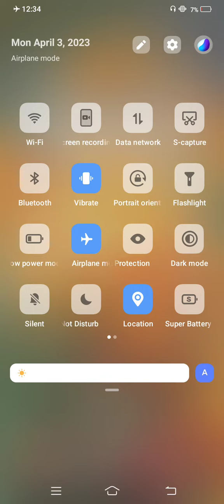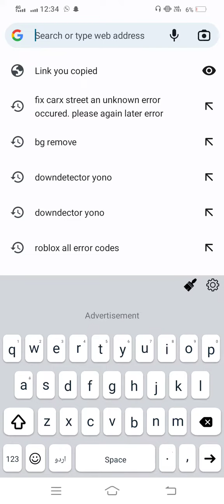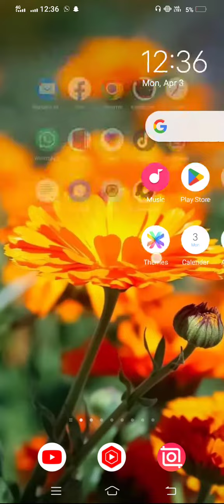Yono sbi not app opening problem yono sbi login problem | Yono sbi not working today